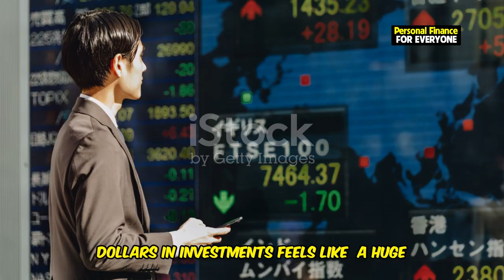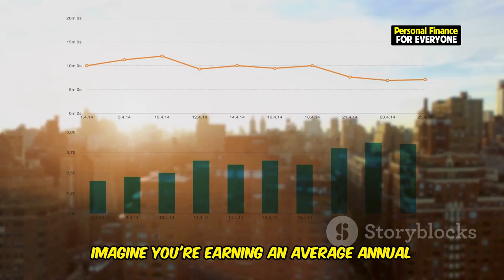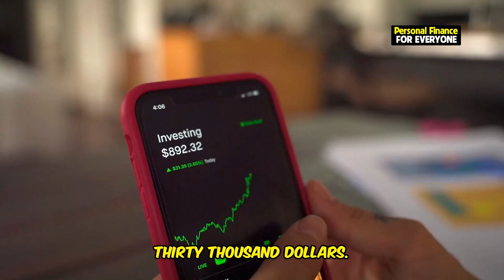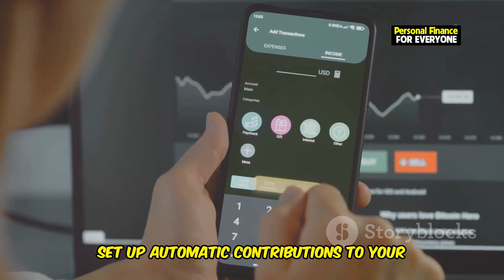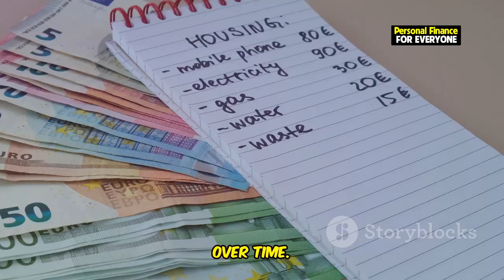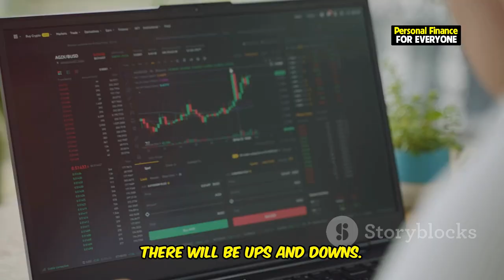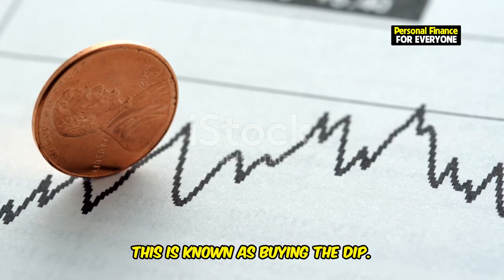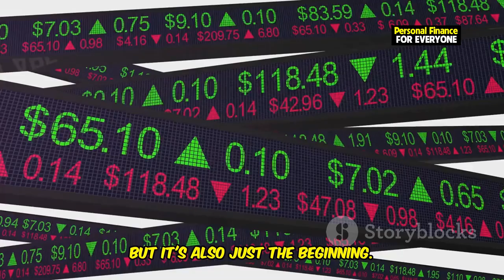Reaching $100,000 Means You're 1/3 Of The Way To $1,000,000 (Surprising)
Unlocking the power of compound interest is the secret to financial independence and wealth building! In this video, we dive into why reaching your first $100,000 investment is a major milestone toward hitting that $1 million mark. Join Chris, our expert in personal finance and money management, as he breaks down how consistent weekly investments—even just $100 per week—can lead to exponential portfolio growth over time.

We’ll cover key strategies in investing within the S&P 500, illustrating how disciplined contributions can harness compounding returns to transform modest savings into a millionaire portfolio. Whether you're aiming to understand the power of saving or seeking practical insights on how to make your money work harder, this video is for you.

OUTLINE:
00:00:00 Cracking the $100,000 Code
00:00:48 Why $100,000 is the Magic Number
00:01:45 Your Money Starts Working for You
00:02:34 The Long Game to a Million Dollars
00:03:25 How Consistent Investing Makes a Difference
00:04:16 Celebrating Your Financial Wins
00:05:06 Small Changes, Big Impact
00:05:55 The Freedom and Opportunities of Wealth
00:06:39 Navigating Market Ups and Downs
00:07:24 Letting Time Work Its Magic
00:08:12 Your Journey to $1 Million and Beyond